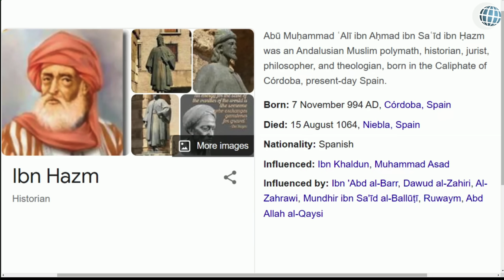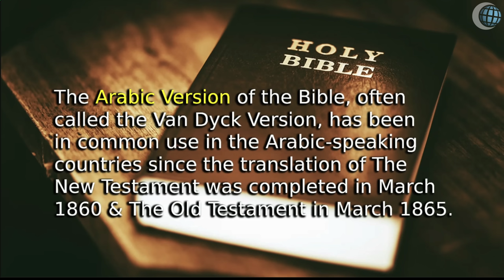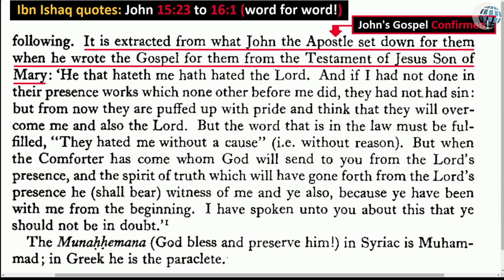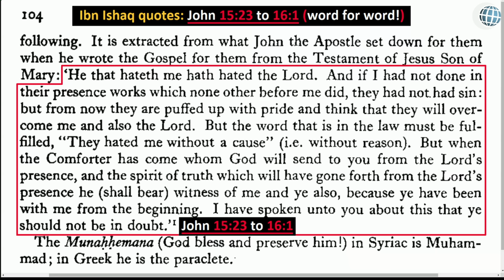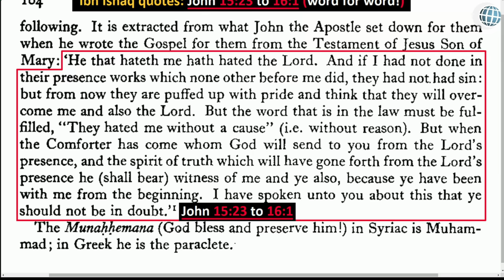Is the Arabic Bible Corrupt?? - Rob Christian - Episode 13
In the previous episode, Al and Brother Rob reviewed that the Qur'an confirms the truthfulness of the Bible. Ibn Hazim was the first man to put forth the idea that the Bible is corrupt. This man lived in Spain 400 years after the death of Muhammad, yet this man’s claim is believed over Allah’s and Muhammad’s. His main reason for this claim was simply because Muhammad was not mentioned in the Bible, so it was decided this negated the Bible without any proof from the Qur'an, Allah, or Muhammad. Watch Al Fadi and Brother Rob look and search for any facts behind this claim.